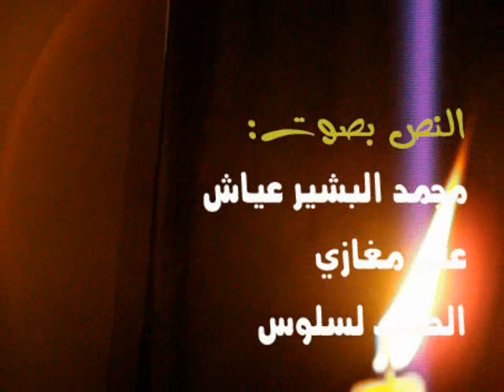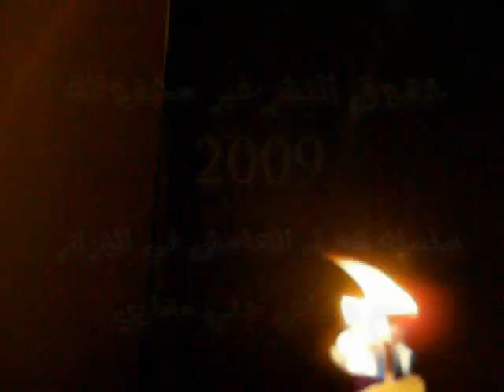YOUR NAME-Best Love Poems by LESSLOUS TEIB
Modern Arabic Poetry